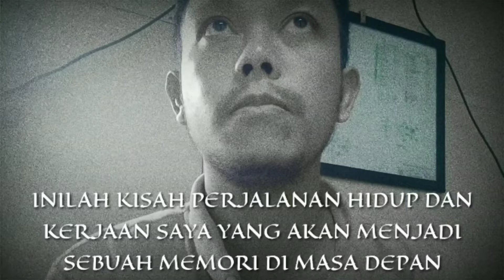MENDIDIK DAN MELATIH MANUVER CREW TB ROBBY 56‼️TAMBATKAN PONTON ISI KE POHON‼️VLOG PELAUT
Mengajari juru mudi belajar manuver dan tambatkan tongkang isi muatan batu bara ke pohon.lokasi tanjung berhala kaltim

Selamat datang di chanel Pelaut Lokal ID,terimakasih telah menonton vidio ini dan ayo kita sama2 support chanel ini biar semakin berkembang  dengan cara tekan tombol SUBSCRIBE . karena Support dan SUBSCRIBE kalian saya akan selalu semangat memberikan vidio2 menarik lainnya. TERIMAKASIH Guys